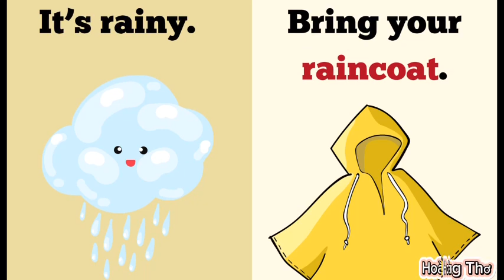LET'S CHANT- IT'S SUNNY. BRING YOUR HAT. (SMART START 4- UNIT 3- LESSON 3)